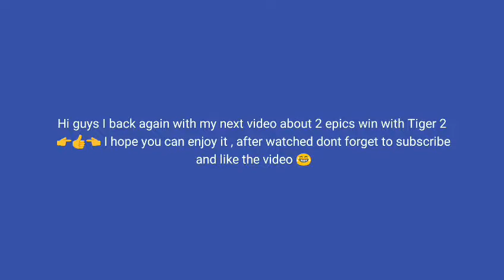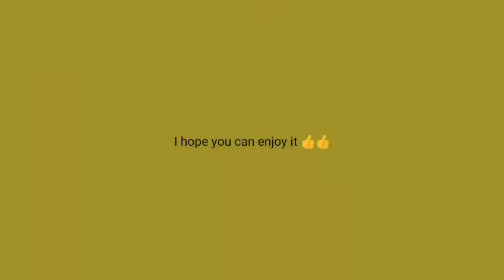Epics win with Tiger 2 !!!!___Wotblitz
Saya harap kalian semua dapat menikmatinya dan juga maaf kalau videonya jelek 😂!!